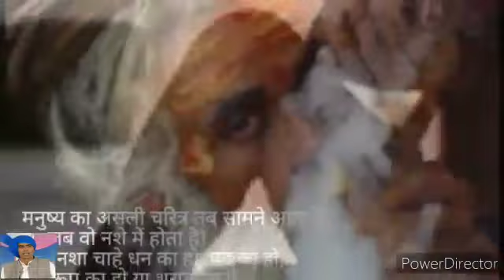मान ज्या रे मन बैरी // चेतावनी भजन // महताब ढाकल // Mahtab Dhakal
Album:- Chetavani Bhajan
Song:- Maan Ja Re Man Bairi
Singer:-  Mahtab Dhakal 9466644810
Lyrics:-
Recording by:-Mr. Ali Jung
Editor:- Ashok Puri
Director:-
Producers:- Mahtab Dhakal
Language :- Haryanvi
Aasirwad:-Baba Balwan Puri Ji
Label:- Bhakti Tune Movies